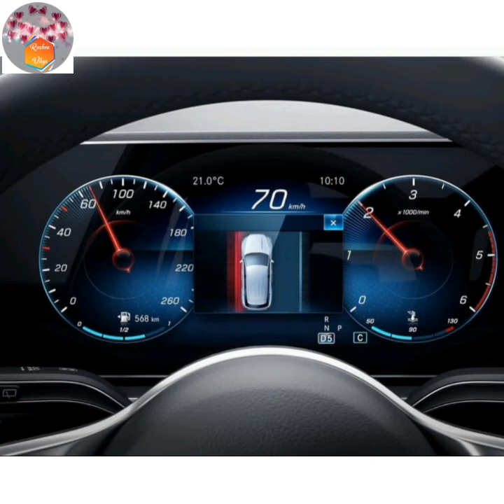CARS LOVERS || SUPER CARS || RUSHNA VLOGS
Hello my YouTube family hope you all are doing well so today I am share with you lovely cars I love car I hope you like it don't forget subscribe my Chanel press the bell icon thankyou.

The way I drive, the way I handle a car is an expression of my inner feelings.”

“My perfume? Oh no, I’ve just been sitting in my new car!”

“There’s a lot of stress… but once you get in the car, all that goes out the window.”

“Everything in life is somewhere else, and you get there in a car.”

“When nothing goes right, go left instead!”

“There may be no excuse for laziness, but I’m still looking.”

“A blind man walks into a bar… And a chair… and a table.”

“I don’t always surf the internet, but when I do, eyebrows!”

“Yesterday, I changed my WiFi password to “Hackitifyoucan”; today, I changed it to “challenge accepted”.

“So, you’re on Instagram? You must be an amazing photographer.”

“Real men don’t take selfies.”

“I haven’t done this in a while so excuse me.”

“I know I’m lucky that I’m so cute.”

“Onions make me sad. A lot of people don’t realize that.”

Cars aren’t just your vehicle, for many car-owners, their cars are their babies that need special attention and taking care of. That’s not a question of why because cars play big roles in our lives, it takes us from point A to point B, it fills our hearts with joy, and it takes us to journeys of a lifetime.
You may have your own car stories to tell, you may have a photo of your awesome car in your gallery. Whatever the case, we have many quotes here to go with your car photos.

The cars we drive say a lot about us." ...

"A dream without ambition is like a car without gas… you're not going anywhere." ...

"Happiness is the smell of a new car." ...